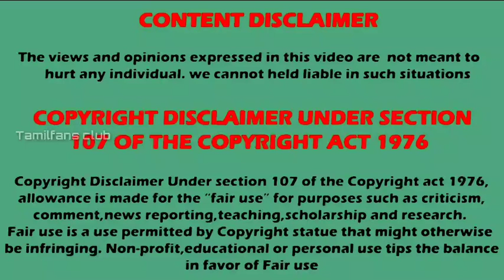பிரபல தமிழ் சீரியல்கள் ஹிந்தியில் | Tamil serials in Hindi